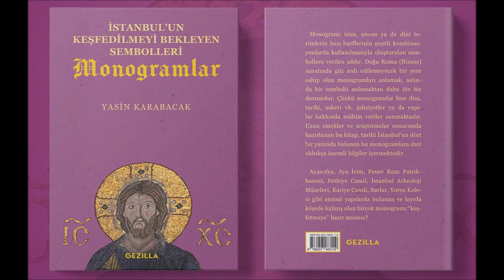Siyavuş Paşa Çeşmesi/Fountain, Bahçelievler